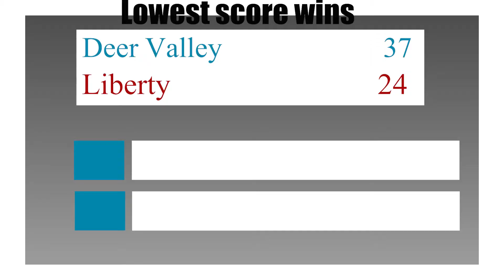Deer Valley Cross Country Vs Liberty 03/03/21